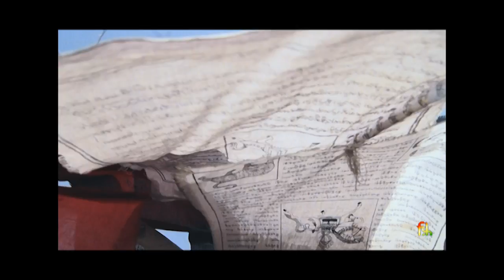Exile Trailer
FILMS DIVISION PRESENTS

Of EXILES & KINGDOMS / PRATITYASAMUTPADA

A TRIBUTE TO MAHASIDDHA THANGTONG GYALPO
Inspiration : HH THE XIVth DALAI LAMA

Resources :

PENPA TSERING ( Hon.Speaker Tibetan Parliament-in-Exile)
WANGDUE PESUR (Director TIPA)
SONAM GOMPU

Collaboration : Tibetan Institute of Performing Arts / TIPA

Cinematography     RAJULA SHAH
Sound                       SUBHADEEP SENGUPTA
Music                        GANGJONG DOEGHAR
                                   VIKRAMJIT BANNERJEE

Production Manager JAMPA KHENRAB

Onsite Workshop Support :  India Foundation for the Arts

a film by              ARGHYA BASU